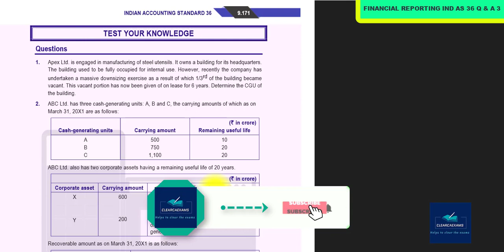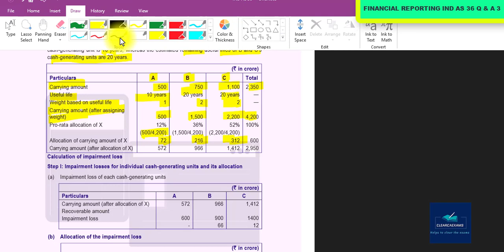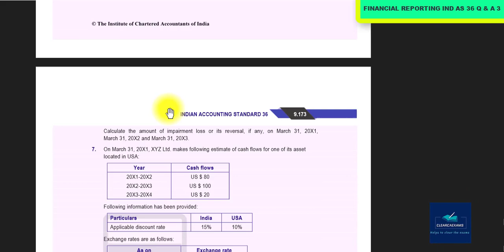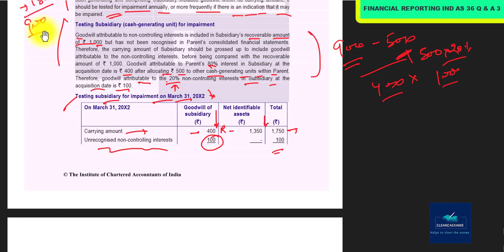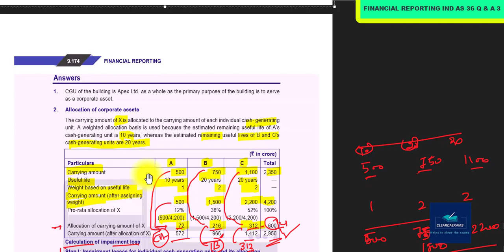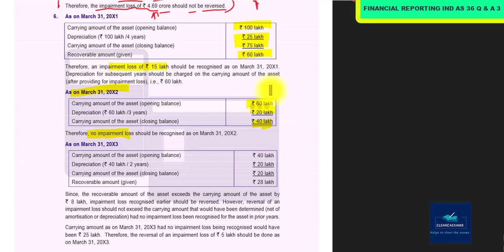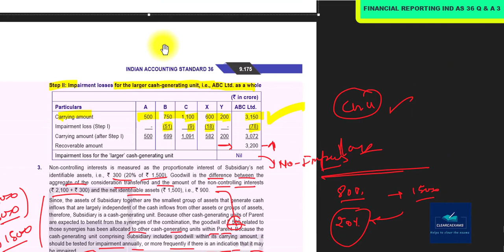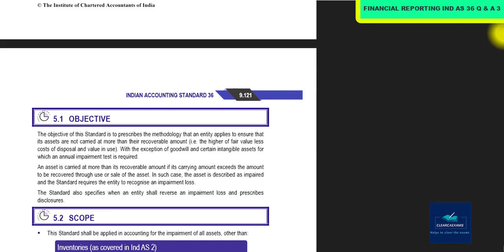CA FINAL NEW SYLLABUS FINANCIAL REPORTING (FR) CLASSES PART-31: IND AS 36 IMPAIRMENT OF ASSETS Q&A 3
Our Topic is : IND AS 36 IMPAIRMENT OF ASSETS (AS 28) Q & A